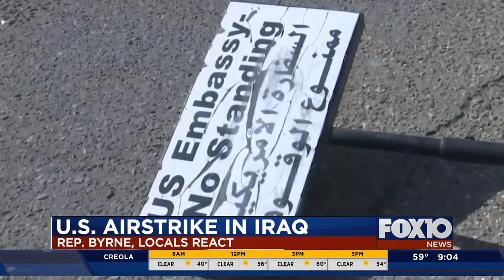U.S. Air Strike in Iraq